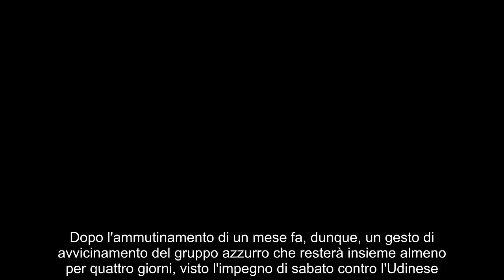✅ Ancelotti punisce il Napoli:confronto con la squadra, tutti in ritiro!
✍ «Carlo Ancelotti ha stabilito che il gruppo, rimarrà in ritiro a partire da mercoledì per prepapare il match contro l'Udinese». Così il Napoli annuncia ai tifosi un nuovo ritiro, opzione possibile già nell'aria dopo la gara persa ieri sera al San Paolo contro il Bologna. Una decisione che sembra venir fuori dal confronto arrivato questa mattina al centro tecnico di Castel Volturno dove l'allenatore azzurro aveva convocato un faccia a faccia eccezionale visto il negativo ruolino di marcia. Quella del ritiro volontario è una decisione che non sorprende, che la squadra avrebbe volontariamente potuto prendere anche se a Liverpool le cose non fossero andate come previsto. Dopo l'ammutinamento di un mese fa, dunque, un gesto di avvicinamento del gruppo azzurro che resterà insieme almeno per quattro giorni, visto l'impegno di sabato contro l'Udinese. Questo il breve comunicato diffuso sul sito ufficiale del Napoli: «Come da programma la squadra riprenderà gli allenamenti domani pomeriggio. An ...